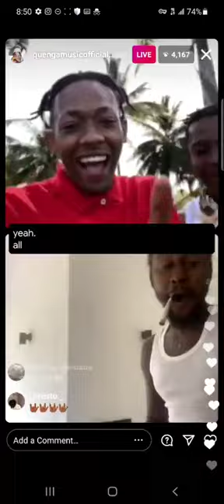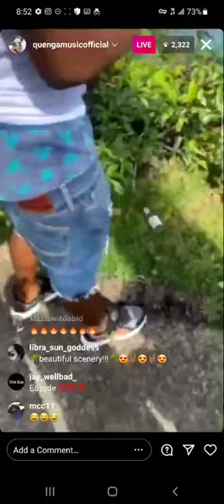Popcaan, Rich The Kid, Skillibeng & Quenga on IG Live in Barbados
Popcaan, Rich The Kid, Skillibeng & Quenga on IG Live # richthekid